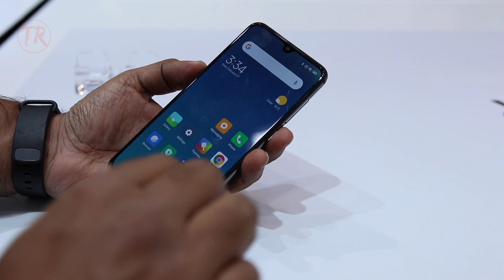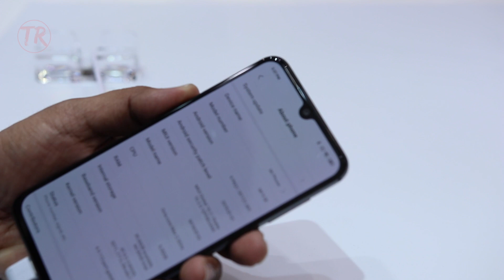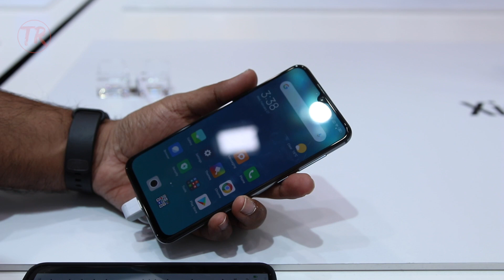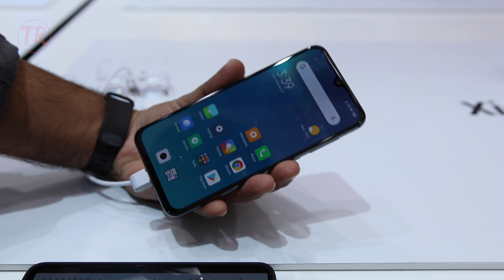Xiaomi Mi 9 SE (no Unboxing) Hands-on in Telugu - తెలుగు రాడార్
Xiaomi సరికొత్త Mi9SE ఆండ్రాయిడ్ స్మార్ట్ ఫోన్నీ ఇండియా లో ప్రవేశపెట్టింది.

Xiaomi Mi 9 SE ఆండ్రాయిడ్ స్మార్ట్ ఫోన్ యొక్క వివిధ ప్రత్యేకతలు, Specifications, ధర:

» 5.97 అంగుళాల SuperAMOLED డిస్ప్లే
» 2280 x 1080 పిక్సెల్ రెజుల్యూషన్
» 10nm Snapdragon 712 ప్రాసెసర్
» 6జిబి ర్యామ్
» 64జిబి / 128జిబి ఇంటర్నల్ మెమరీ
» 48 మెగా పిక్సెల్ + 13 మెగా పిక్సెల్ మెయిన్ కెమెరా
» 20 మెగా పిక్సెల్ ఫ్రంట్ కెమెరా (Selfie)
» 3070mAh బ్యాటరీ
» ఆండ్రాయిడ్ 9.0 Pie ఆపరేటింగ్ సిస్టం, MIUI 10
» Face Unlock & In-display Fingerprint Sensor
» Dual 4జి VoLTE, డ్యూయల్ సిమ్, వై-ఫై, యు ఎస్ బి, జిపిఎస్, బ్లూటూత్
Like this video to appreciate our efforts and also tap on the BELL (🔔) icon for instant notifications.

All content used is copyright to TeluguRadar, Use or commercial display or editing of the content without proper authorization is not allowed.